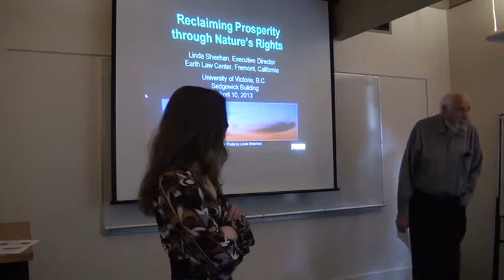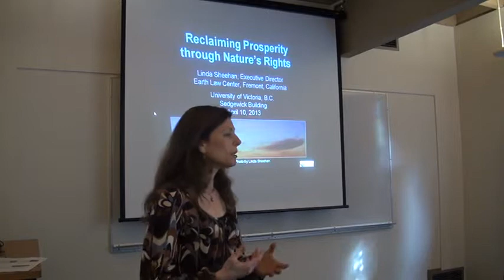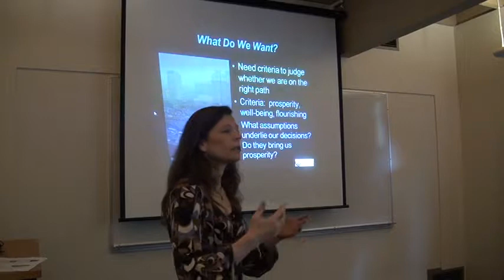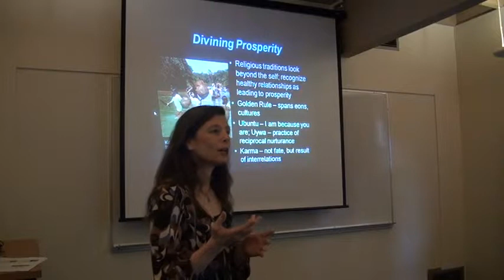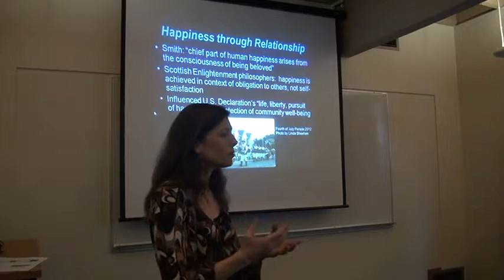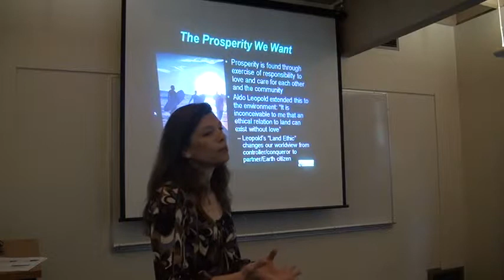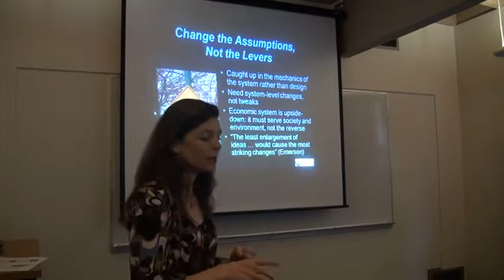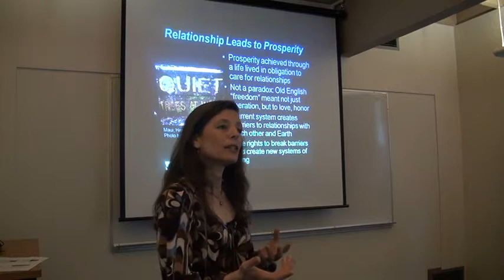CFGS Visiting Fellow Linda Sheehan Presents PART I "Reclaiming Prosperity Through Nature's Rights"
Ms. Sheehan looks at how current understandings of prosperity are driving ecological degradation, and describes alternative definitions that support healthy relationships with the natural world.  She discusses how British Columbians can begin to support such relationships in their governance systems, specifically through recognition of the rights of nature in municipal law.

Linda Sheehan is Executive Director of Earth Law Center in California, and 2013 Visiting Research Fellow with the Centre for Global Studies at the University of Victoria